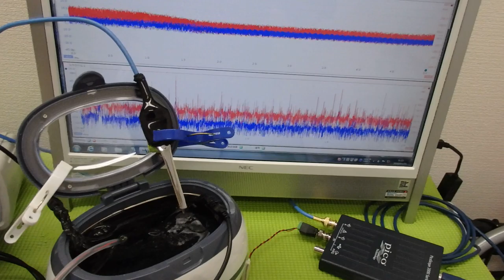メガヘルツの超音波発振制御プローブを利用した実験動画 ultrasonic-labo